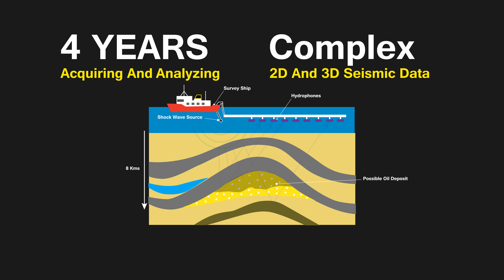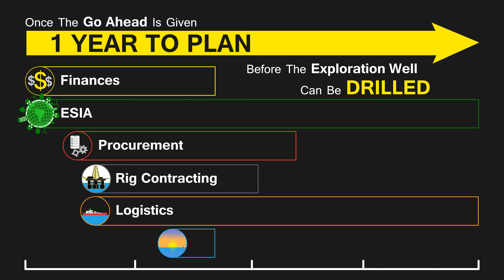A sustainable energy future for Suriname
Offshore oil & gas exploration is a challenging process. It takes a lot of time, energy and money with no guarantee of a successful find.